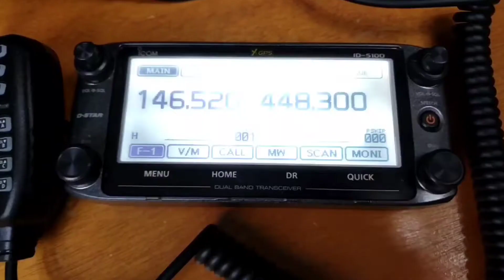RADIOAFICIONADOS KP4 ¿PARA QUÉ SIRVEN?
Más Información sobre antenas en interior de la casa:

Loop antena: shorturl.at/fpL37